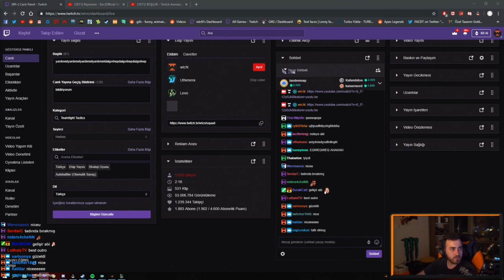wtcN - Twitch Animasyon Boşluk İzliyor (Emirkan Bayhan) - Twitch